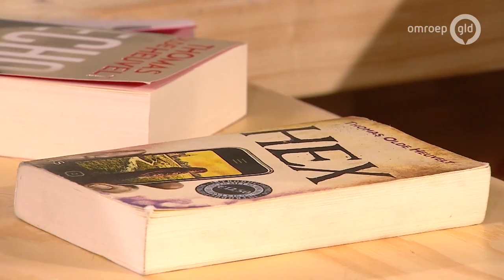Thomas Olde Heuvelt brengt nieuwe thriller 'ECHO' uit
Over de hele wereld liggen er mensen wakker van zijn boeken. En thrillerschrijver Thomas Olde Heuvelt zelf ligt soms wakker van zijn succes.

Zijn nieuwe boek 'ECHO' is net uit en hij schreef het geschenk voor de Spannende Boeken Weken.